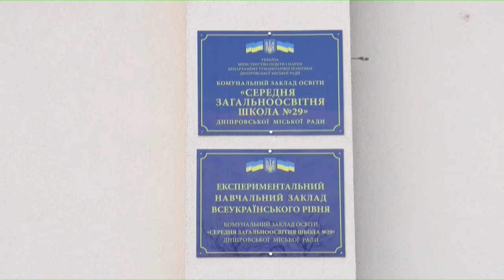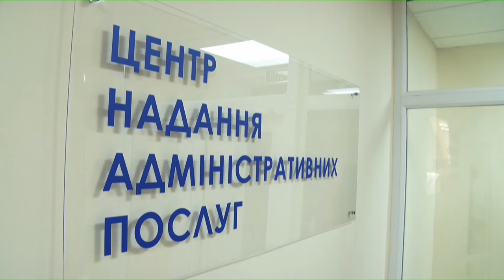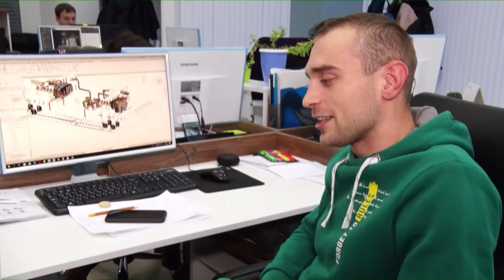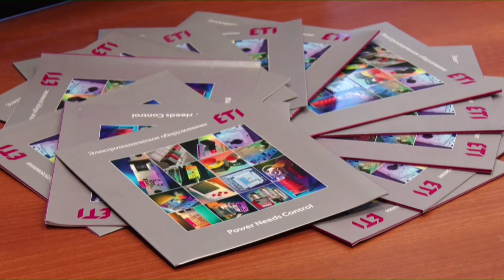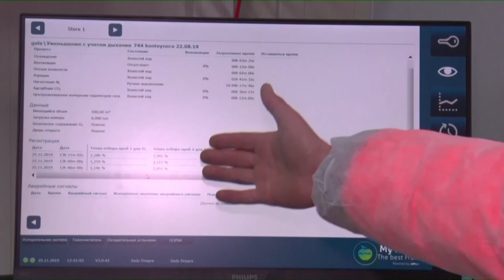Новини OPEN NEWS від 26 листопада 2019 року 19:15